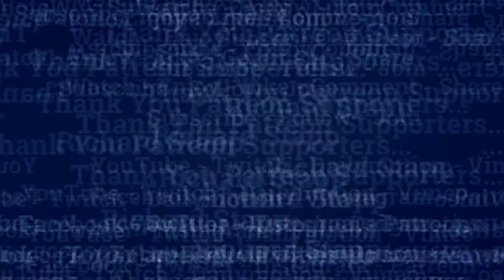Destiny 2 Forsaken Annual Pass #17 - The Corrupted